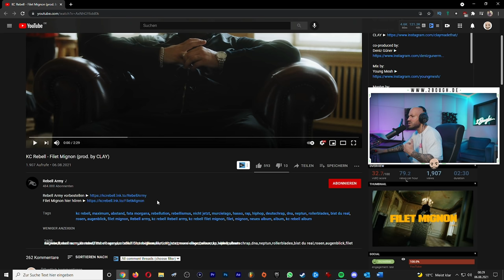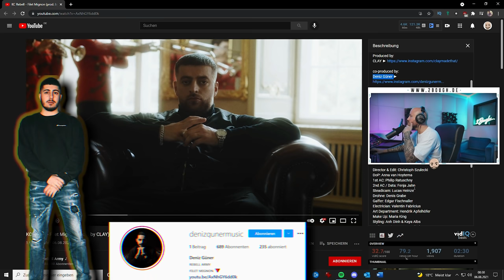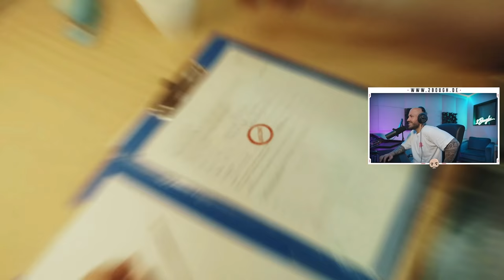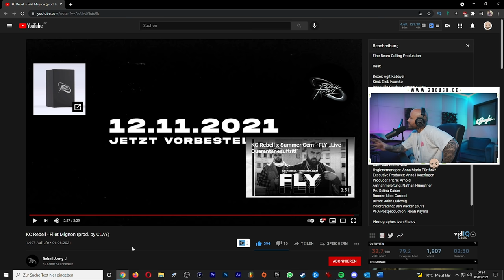Der Alte? 2Bough REAGIERT: KC Rebell - Filet Mignon